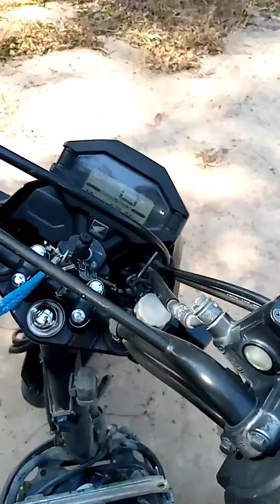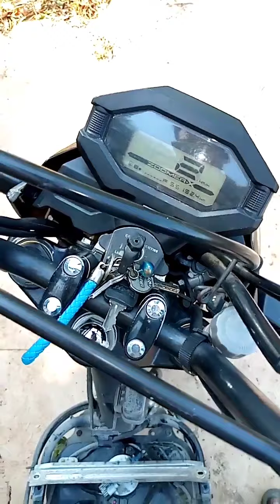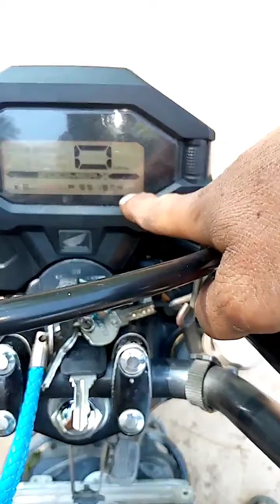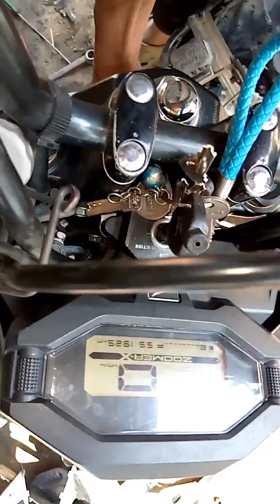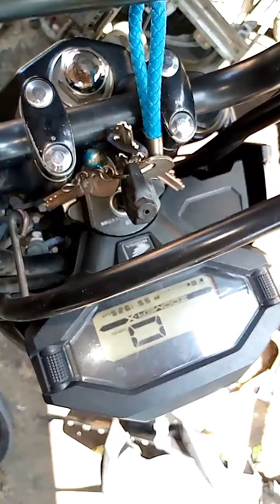ซูเมอร์ X ขับดีๆสะดุดดับ ตอน1 หาสาเหตุ